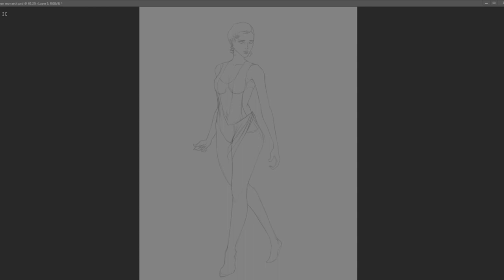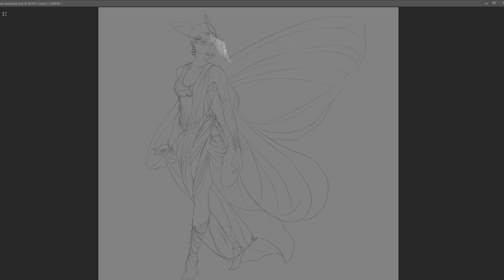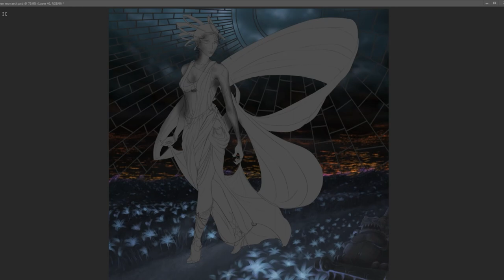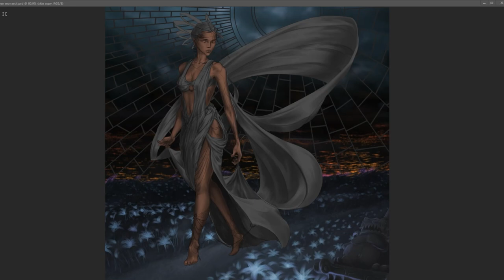Character Design | Queen Monarch | Photoshop SpeedPaint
the prompt was queen + butterfly. I feel like it turned out pretty good and would make a nice addition to the fantasy world I'm working on.

Digital art made with Adobe Photoshop CC, XP-Pen Deco 01 V2